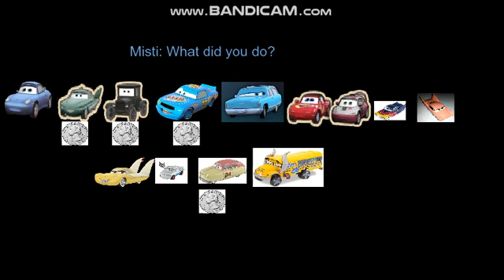Cars Girls Elimination Series Ep 13 Part 2 I said something stupid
I almost quit YouTube after I said that. And also... I almost died because of it...